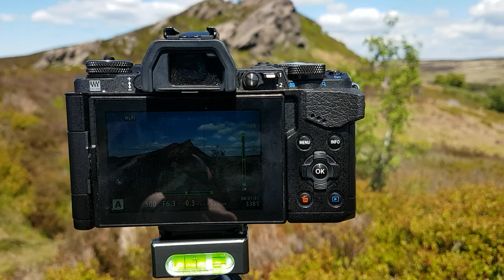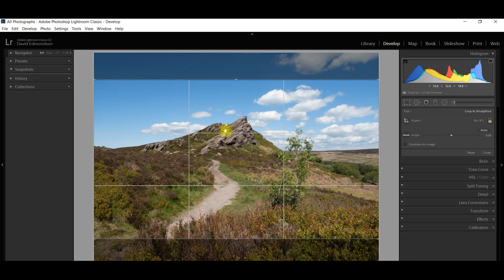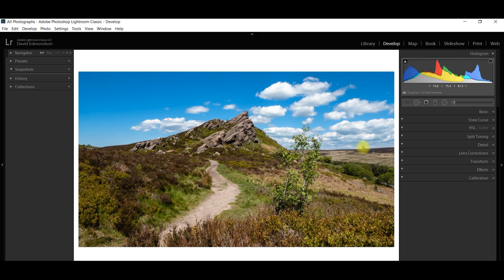Ramshaw Rocks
Ramshaw Rocks is part of the Roaches, a formation of gritstone rocks in Staffordshire.

I saw these rocks in a YouTube flog by Gadget John. His vlogs are about camervaning, and I have just bought a campervan so I've been watching lots of vlogs on the subject.

I looked on Google Eirth and managed to spot the layby in Johns video. If you're into van life have a look at his channel.